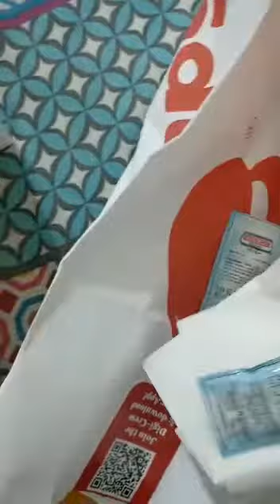wimpy old chain burger / worse expensive chain / short